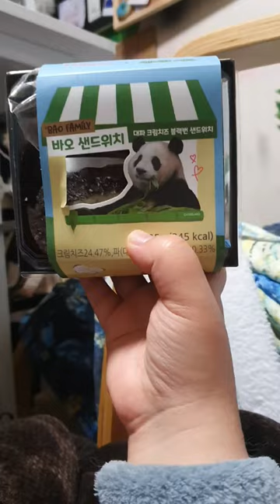푸바오 / 바오 샌드위치